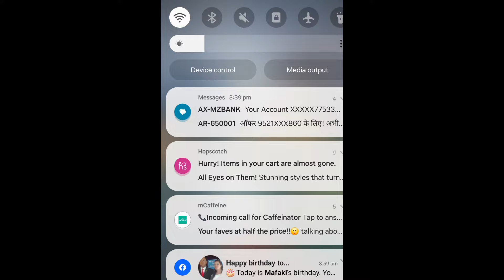Rsa Khawbel nula Dikin achei tlats🥰🥰..Zai tha leh khawp mai..J.Rsa nge nge..👏👏👍❣️